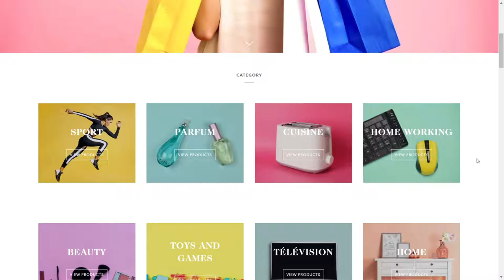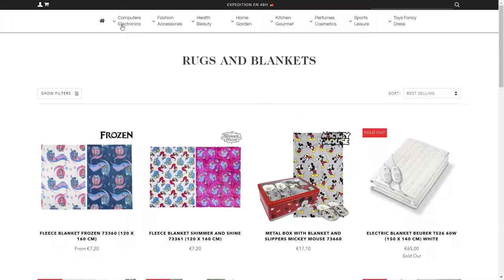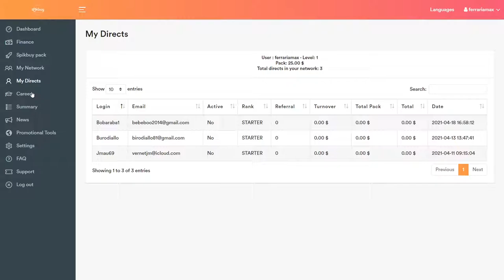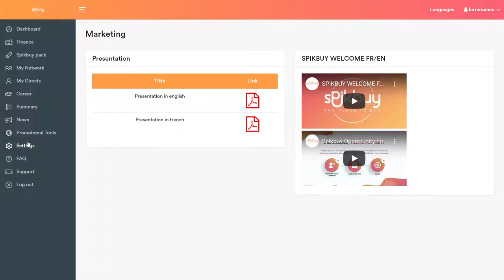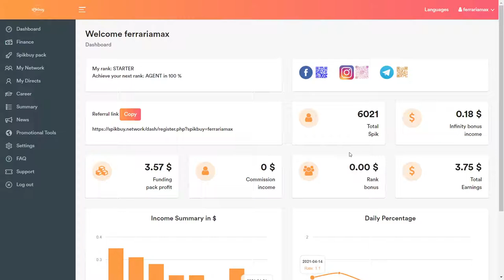Générer des revenus à vie grâce à Spikbuy - remplaçant de AI MARKETING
🎉🎉Mes Outils** Créer ton compte GRATUITEMENT pour démarrer ton business rapidement :
pour rendre des micros services et générer des revenus grâce aux personnes qui te demande ! Certains services se rendent en un clic, et tu gagne rapidement de l'argent.